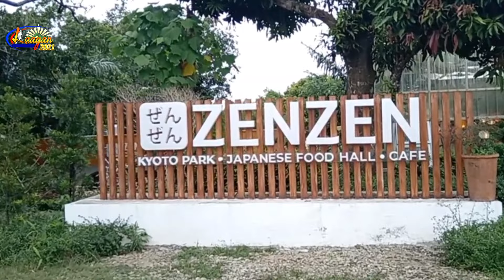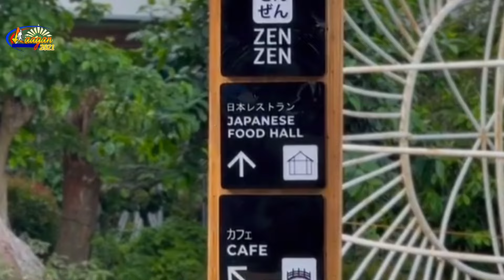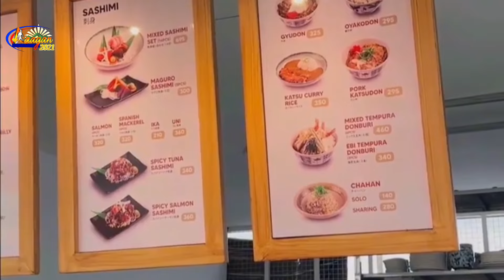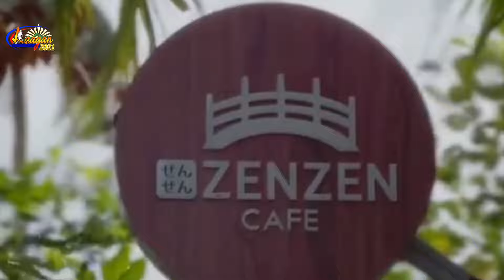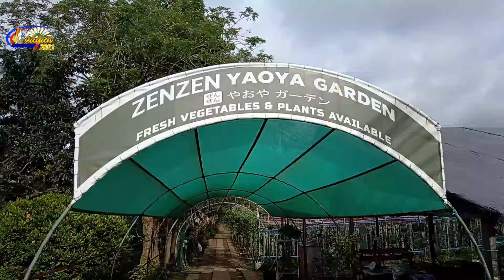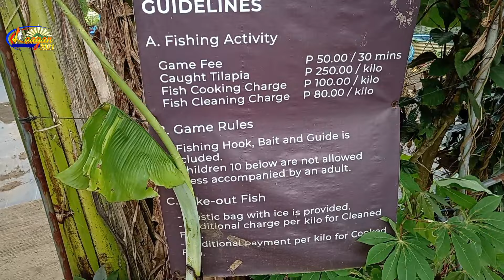Zenzen Japanese Restaurant and Cafe in Brgy. Upli, Alfonso, Cavite - PHILIPPINES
Experience the charm of Japan without any travelling outside the country,, visit Zenzen Japanese Restaurant with Kyoto Park, Japanese Food Hall and Cafe..
And a taste of Japan in Alfonso, Cavite, Philippines.